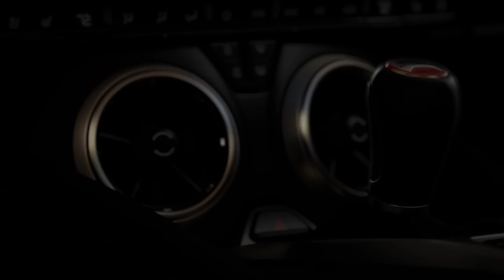The all new 2016 Camaro takes on the track